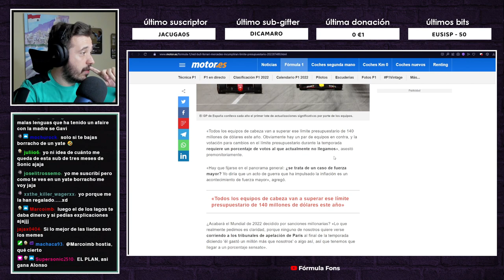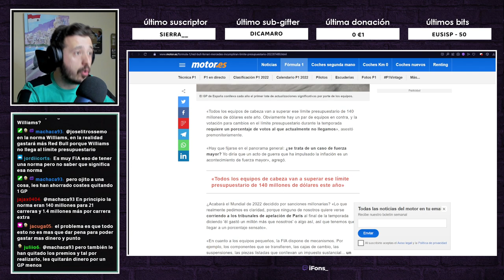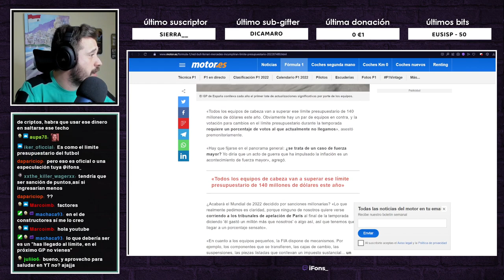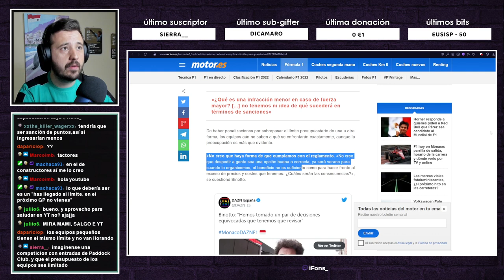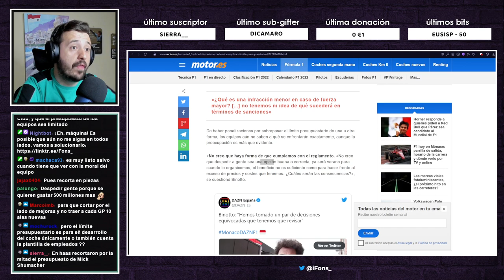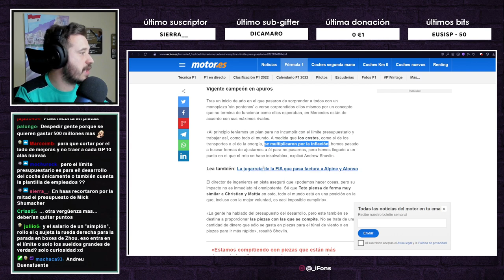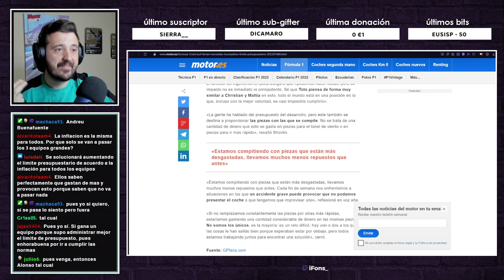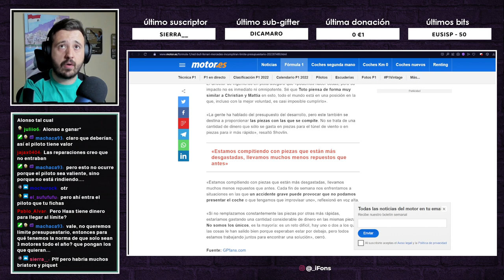EL PROBLEMA DEL LÍMITE PRESUPUESTARIO